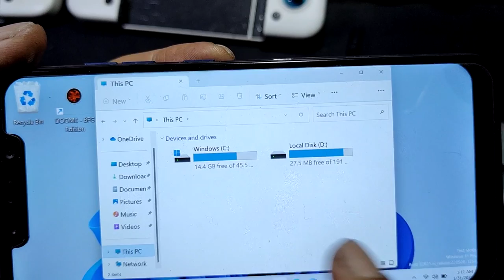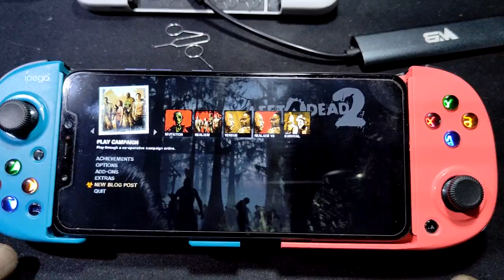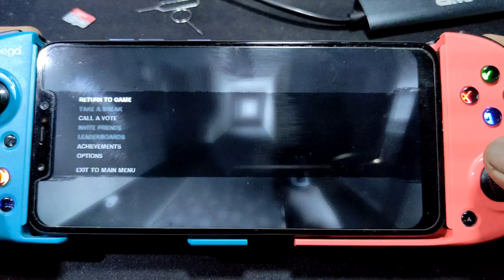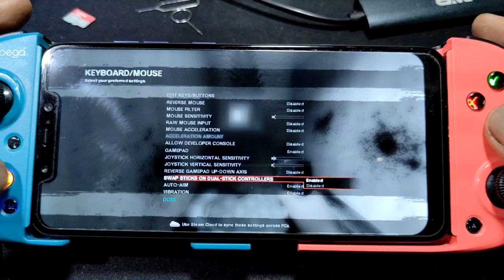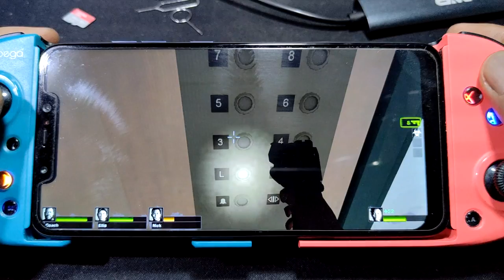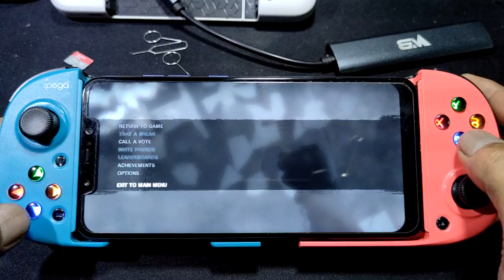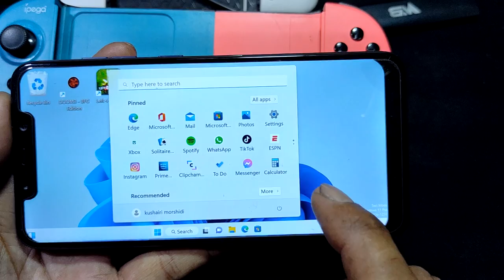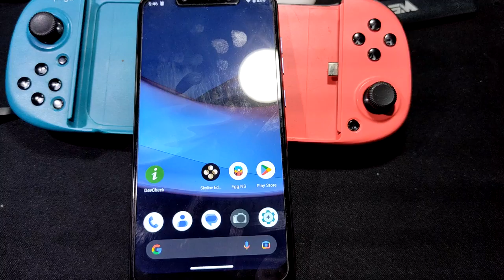Left 4 Dead 2 on Pocophone F1 using Windows 11 arm64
device spec
Pocophone F1 = SD 845 = 6/64 gb

dual boot
android = crdroid 9.1 android 13
windows = windows 11 arm64 insider preview pre release

controller
Ipega 9217
 the controller was modified as a wired controller with usb type c , and manage to squeeze in the thin usb hub inside it with 2 sd card reader with 2 128 gb sd card , so the sd card reader can support 2 512gb sd card total 1 tb